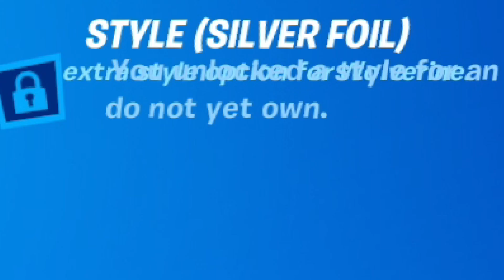WOLVERINE SILVER FOIL UNLOCK at LVL 140 - Fortnite Marvel Season 4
This just means that when Wolverine is available to unlock, I will have his silver foil as an additional style.